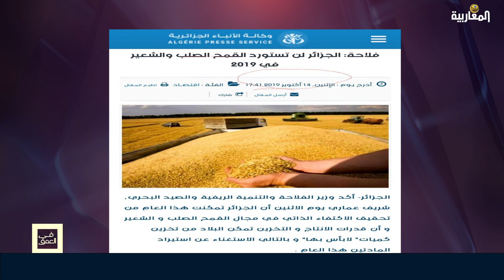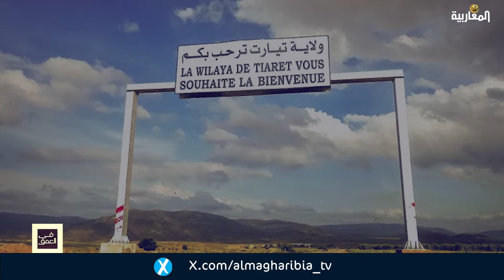مخرجات اجتماع مجلس الوزراء وحديث تبون عن الاكتفاء الذاتي